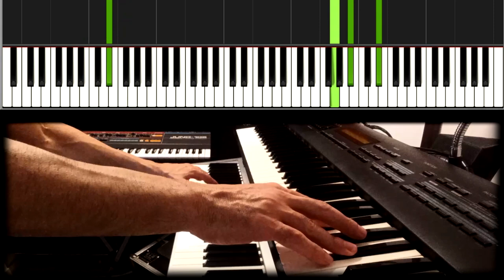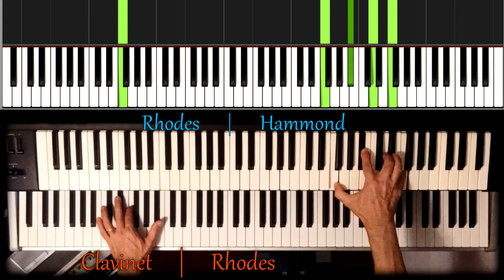You Make Loving Fun - All Keyboards /Clavinet+Rhodes+Hammond/ (Fleetwood Mac Keyboard Cover)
This is a re-recording of a video I made 4 years ago.  This time I played the whole song and the video has a full view of the entire keyboard.  The performance is not 100% identical to the original, but it is an adaptation with the best way I could do to play this live.  I divided the two keyboards into two parts each to make it easier for me to play, as they have keys with very different responses.

Essa é uma regravação de um vídeo que eu fiz há 4 anos atrás. Desta vez eu toquei a música inteira e o vídeo está com uma visão completa de todo o teclado. A execução não está 100% idêntica à original, mas é uma adaptação com a melhor forma que eu consegui fazer para tocar isto ao vivo. Eu dividi os dois teclados em duas partes cada para facilitar a minha execução, pois eles têm teclas com respostas bem diferentes.